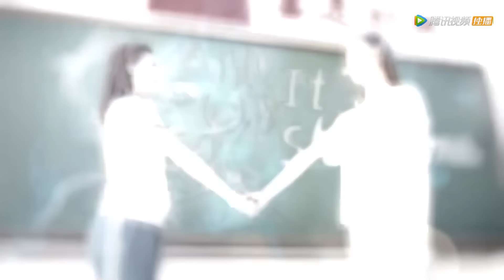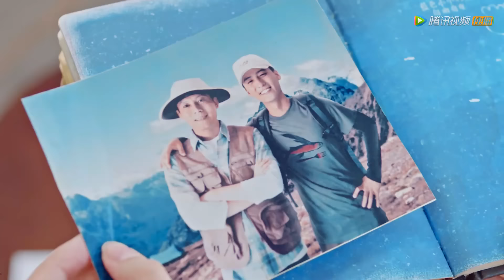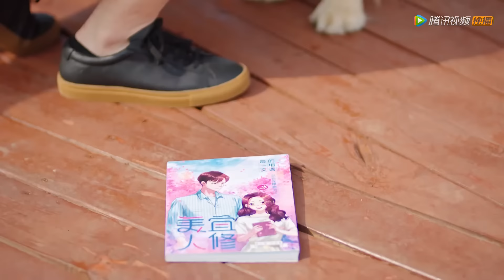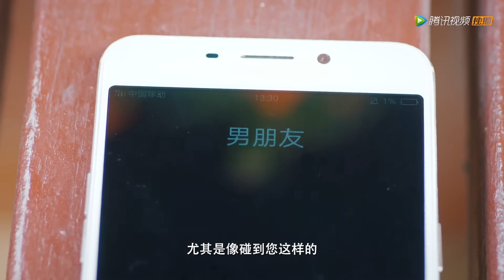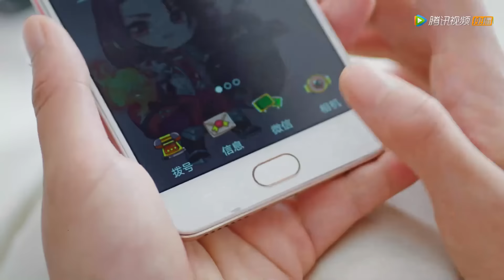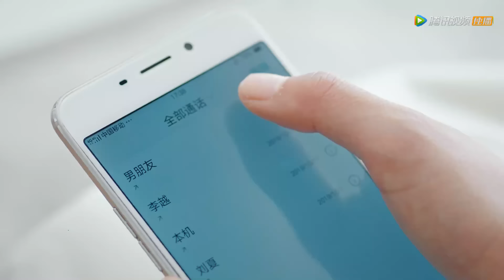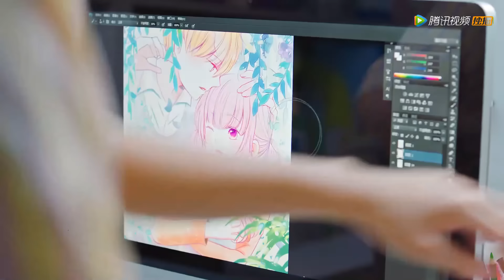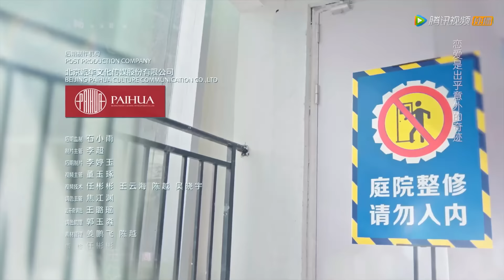ENG SUB【好想和你在一起 Be with You】EP22 | 路清舞重启往日画作，纪秋发现邵醉的秘密（季肖冰、张雅钦）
《好想和你在一起》纪言信是个浑身充满禁欲气质的冰山教授，而漫画家戚年，则是一个单纯率真、母胎单身的钢铁直女。为了漫画创作，她计划通过与纪言信交往的方式，来获取灵感更新漫画剧情。